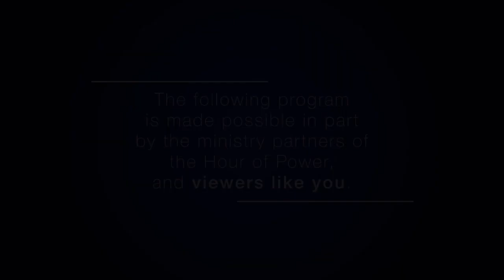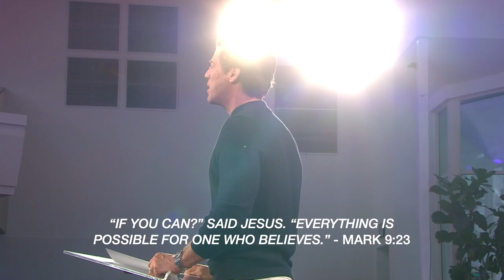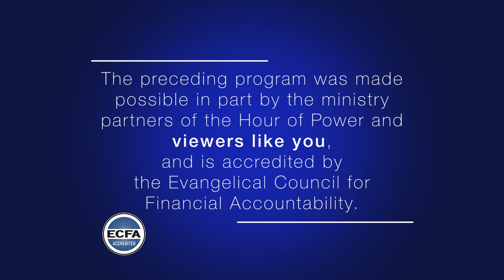“God Will Restore Double What Was Lost.” - Hour of Power with Bobby Schuller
Pastor Bobby teaches from Job chapter 42. Faith unlocks the provision of heaven. It is the attitude and belief that comes from the knowledge of God’s word that opens up our lives to God’s provision, health, life, restoration, forgiveness and meaning. Everything we want and need in life comes by faith! Today’s message: “God Will Restore Double What Was Lost.”

The Hour of Power Choir and Worship Team, directed by Fernando Munoz, performs “Doxology (Hallelujah)” (David & Nicole Binon). The choir is accompanied by the Hour of Power Orchestra, and Dr. Philip Hoch on piano.

The Hour of Power Orchestra, directed by Dr. Marc Riley, performs “The Blessing” (Kari Jobe Cody Carnes Steven Furtick Chris Brown; adapt: M. Riley).

The Hour of Power Choir and Worship Team, directed by Fernando Munoz, performs “O Praise the Name (Anastasis)” (Benjamin Hastings, Dean Ussher, Marty Sampson; adapt & orch M. Riley). The choir is accompanied by the Hour of Power Orchestra, and Dr. Philip Hoch on piano.

Havilah Cunnington is an author, podcast host, and pastor who has served in ministry for over 20 years. She currently serves at Bethel Church in Redding, California as the women’s pastor. Her new book, Created to Hear God: 4 Unique and Proven Ways to Confidently Discern His Voice, provides readers with a guide on how to recognize God’s voice, and how it isn’t as complicated as we think it is.

The Hour of Power Choir and Worship Team, featuring vocalist Natalie Gonzalez and directed by Fernando Munoz, performs “All Power” (Carol Cymbala; Freddy Washington; Jason Michael Webb). The choir is accompanied by the Hour of Power Orchestra and Dr. Philip Hoch on piano.

Scripture: Job 42:10-12, 15-16 (New Living Translation)